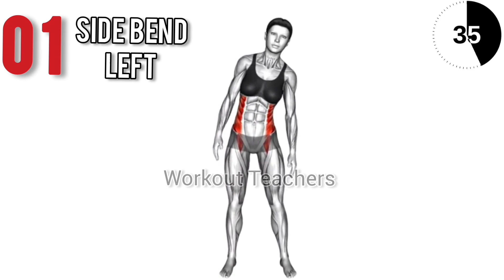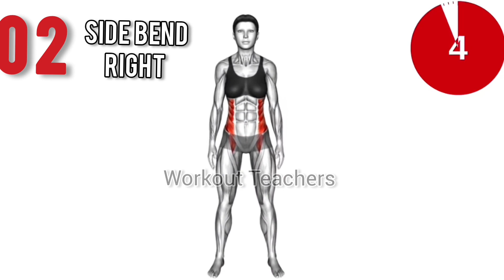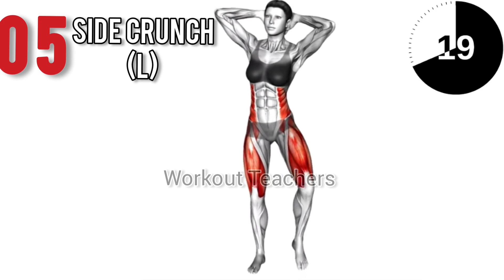Best Bodyweight Exercises And Workout Routine I Workout Teachers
*Prepare yourself for a life-changing encounter!*

If you're tired of struggling with your weight and want to know the best bodyweight exercises then, you've landed on the perfect video.

In this video, we share the best bodyweight workout at home for you all, which requires a combination of regular exercise and adopting a healthy lifestyle.

Bodyweight exercises are a convenient and effective way to build strength, improve flexibility, and enhance overall fitness without the need for expensive equipment or gym memberships. These exercises utilize your body weight as resistance, making them accessible to people of all fitness levels.

Bodyweight workout can provide numerous benefits, including strength building, cardiovascular conditioning, flexibility improvement, and overall fitness enhancement. They engage multiple muscle groups and require stabilisation, which can help improve coordination and balance.

Some common bodyweight exercises include push-ups, squats, lunges, burpees, planks, mountain climbers, and pull-ups. These exercises can be modified or progressed to suit individual fitness levels and goals.

so, if you want a healthy and more attractive body, don't skip the Bodyweight exercise!

_Disclaimer: Not all exercises might be suitable for everyone and this or any other exercise or program may cause injuries. You must be in good health and capable of engaging in the exercise. Consult a Healthcare professional or an expert in physical training before beginning any workout regimen, especially if you have a chronic or recurring condition, are pregnant, nursing, or old._